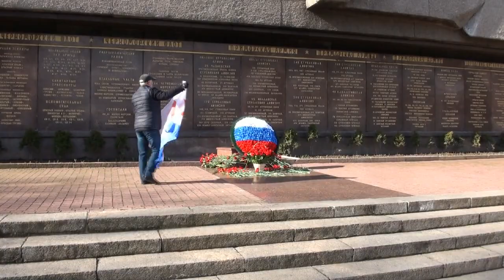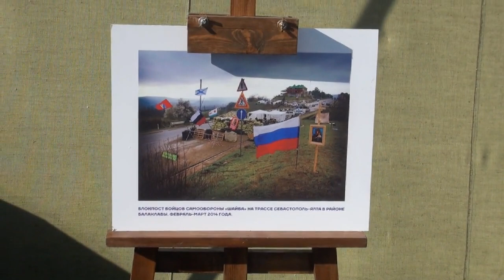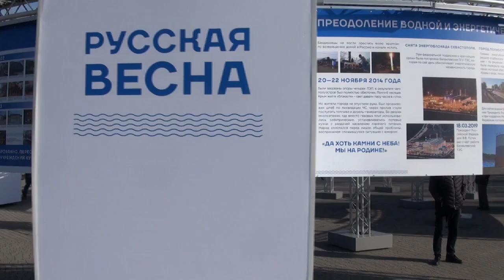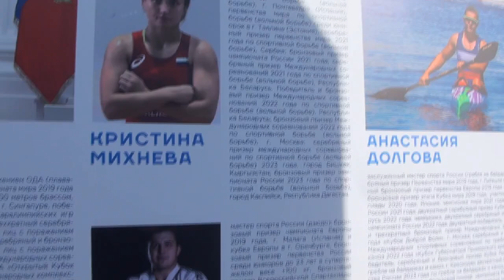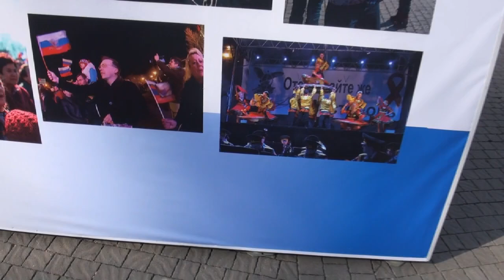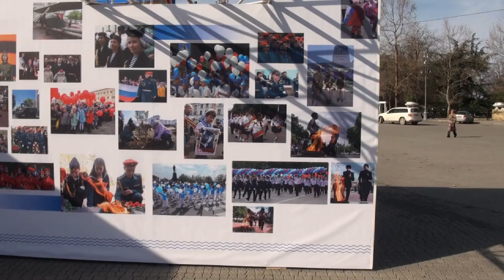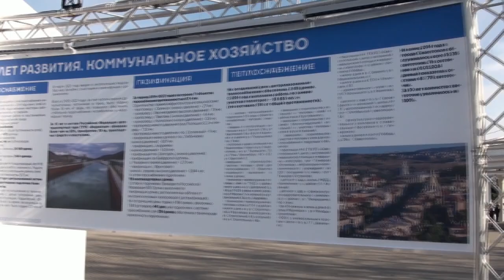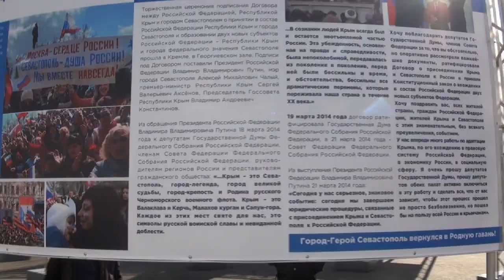Севастополь 23 февраля 2024 г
СергейБинали
о чём говорят у Бинали